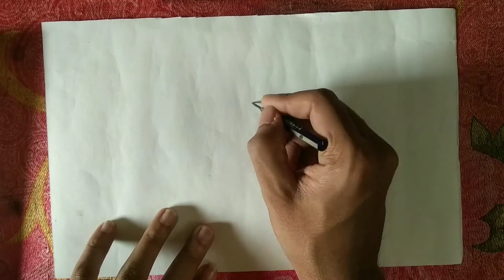How to draw realistic water effect on skin..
This is the tutorial video of drawing water effect on skin..

watercolour_portrait._tutorial._workshop.